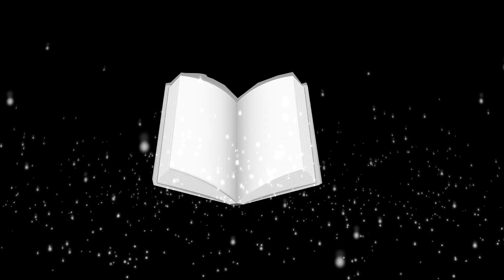Dungeons & Dragons 🏝️ Nieblas de Anurem - Capítulo 28: Problemas Internos Parte 2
Preparate para la continuación de la mazmorra más extraña que la tripulación jamas recorrió!!

► Animaciones:
► Ilustraciones:
► Overlay:
El Overlay o Mascara que usamos lo hizo nuestro querido Kovas a quien le agradecemos muchisimo.
► La Party:
~ León, como el DM ~

CAPÍTULOS
0:00:00 Pre-intro
0:07:12 Anuncios
0:10:26 Recapitulación
0:20:00 ¡Comienza la aventura!
01:48:42 Pausa
01:52:44 ¡Segundo bloque!
03:07:55 Fin de la aventura